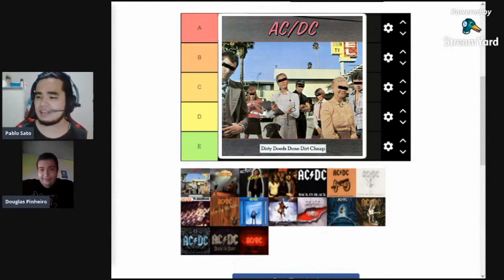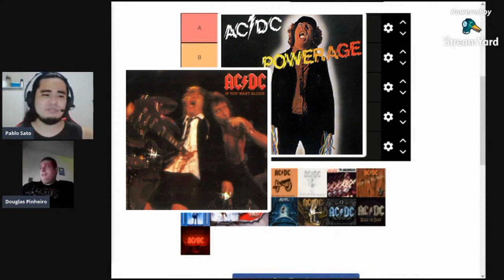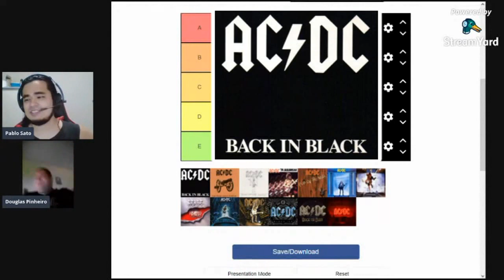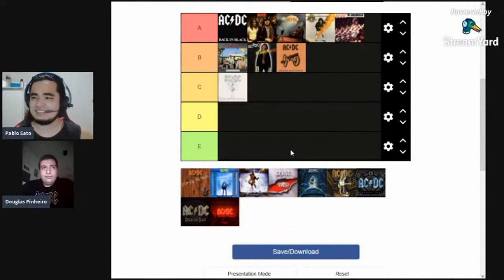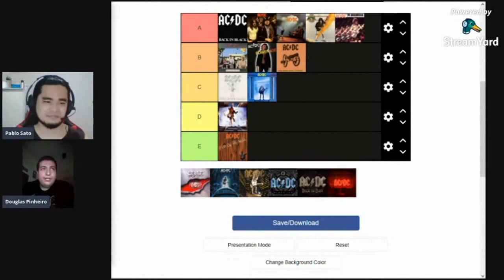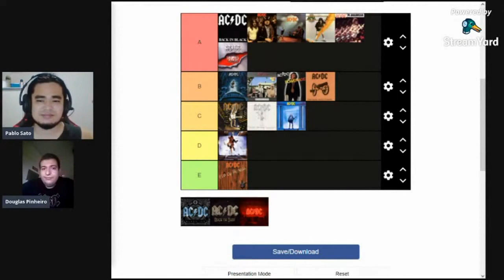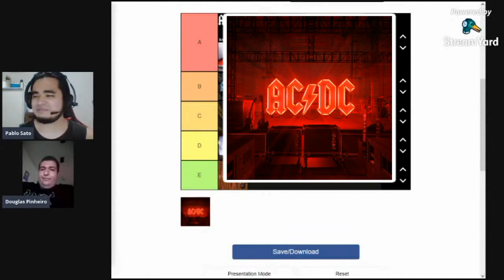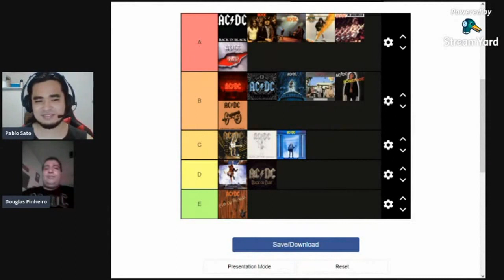TIER LIST DO AC/DC. Analisando a Discografia + Histórias e Curiosidades | [LIVE] Vlog Rock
E nesse VídeoCast, Pablo Sato e Douglas Pinheiro analisa a discografia do AC/DC, classificando cada disco ranking A, B, C, D, E (sendo "A" a nota mais alta e "E" a mais baixa). Aproveitando também falamos um pouco sobre a história da banda com base no álbum que esta sendo analisado.

Roteiro: Pablo Sato, Douglas Pinheiro
Edição e Revisão: Pablo Sato
Narração:  Douglas Pinheiro, Pablo Sato